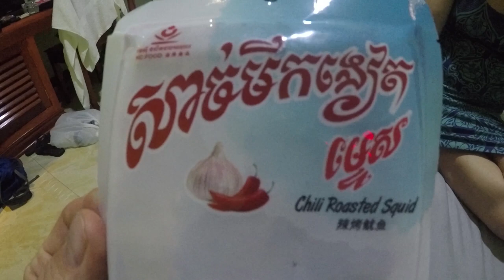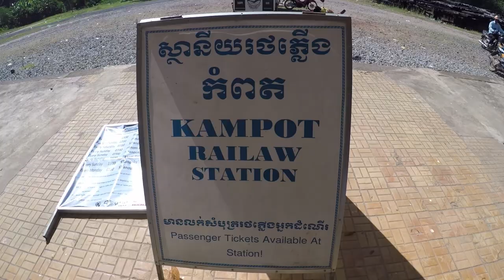CAMBODIA \\ YOU NEED TO VISIT KAMPOT // VLOG#30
Where the heck is Kampot Cambodia?  That's what we thought when we heard a few people talking about it.  We checked out some Vlogs and found a couple that featured Kampot and it looked pretty cool.  Then people who had been to Kampot said, "You've got to go to Kampot".  We started asking other Vloggers about Kampot and they all said, "Just go to Kampot already!"  It's hard to explain why, but Kampot just calls you home and asks you to stay.  The lovely people of Kampot are matched by the beauty of it's sunsets over the river.  The beach town of Kep is close by and there is plenty of chilling to do right in Kampot itself.  Temples, caves, plantations, history, and giant natural salt farms lie in the surrounding area.  Now that we know, we'll tell you, "Go to Kampot already!"